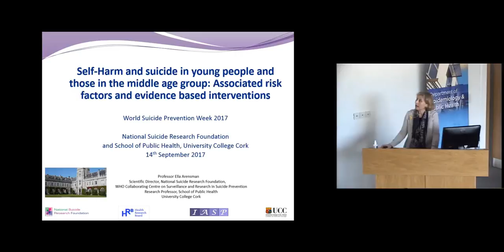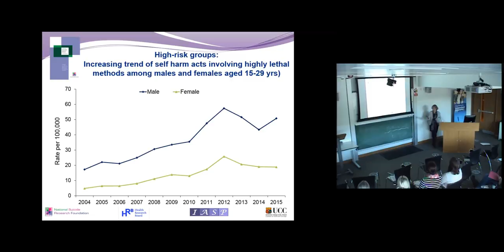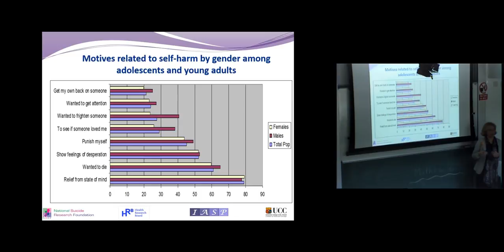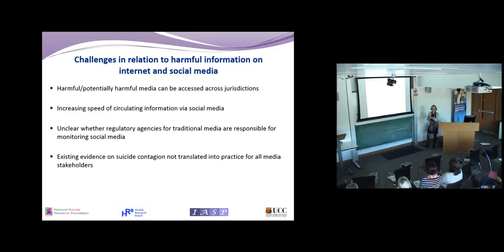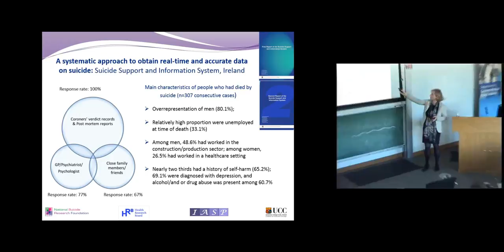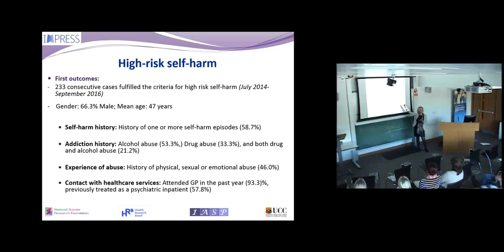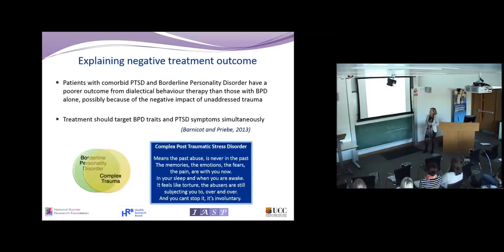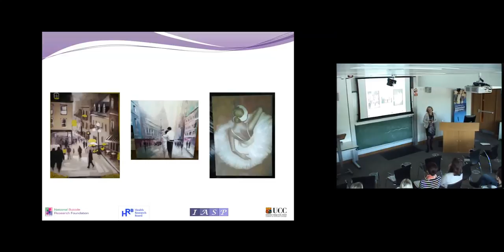Prof Ella Arensman - seminar 14.9.17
‘Self-harm and suicide in young people and those in the middle age group: Associated risk factors and evidence based interventions’.
Seminar by Prof. Ella Arensman to mark World Suicide Prevention Day 2017.